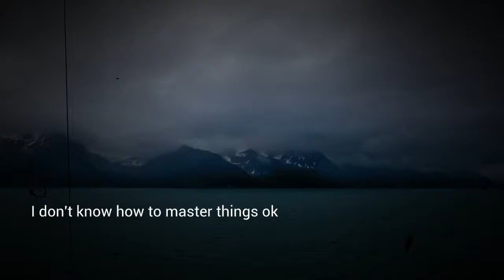Hopelessly Haunted (unmastered) || royalty free || original music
This song is free to use and loops nearly seamlessly. For use in both paid and personal projects - just notify me and give credit to @Project Reverie, or you can use my email .

COPYRIGHT FREE - Creative Commons

I'm still a novice music composer, but I hope you enjoy!

Program: LMMS